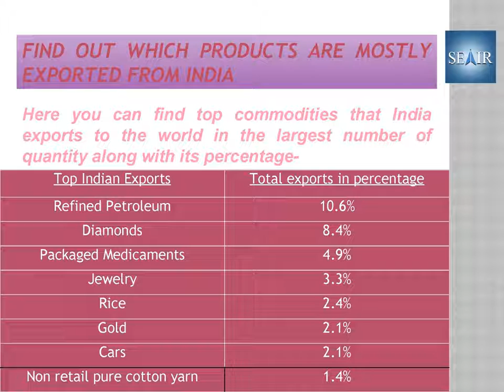Find Right Ways Export Data India with SeAir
For traders, Export Data is the primary source that keeps the exporters updated on the changing market trends. This statistic offers all analysis of the present market and the commodities that are in high demand. In order to overcome the competition, one has to take the decision based on the Export details to find new market and contact with the new traders across the globe.